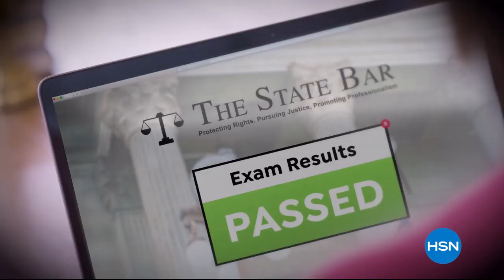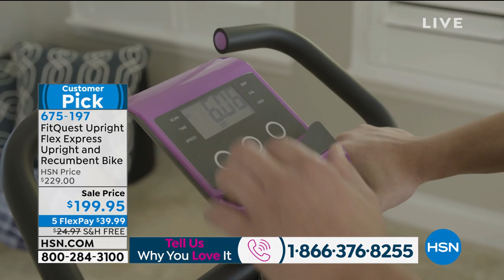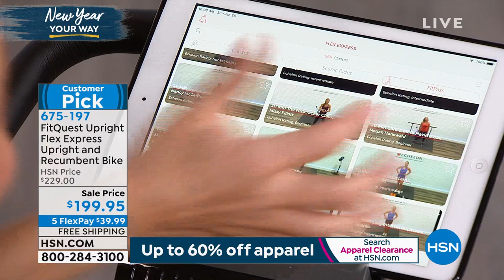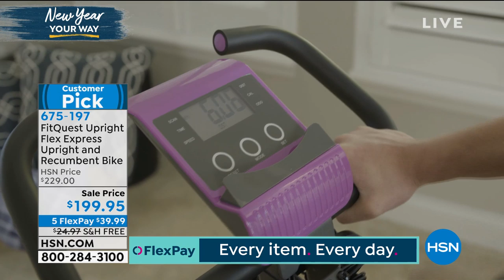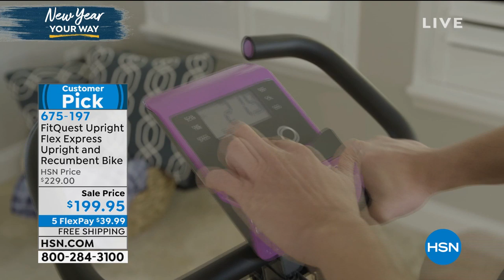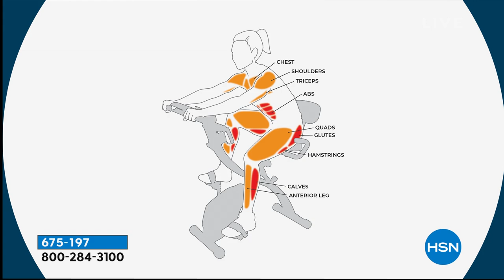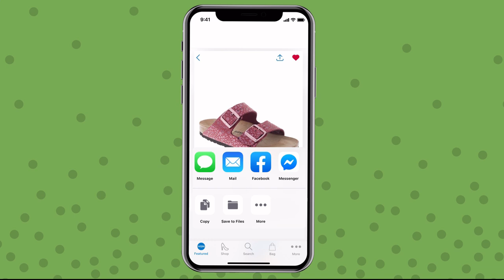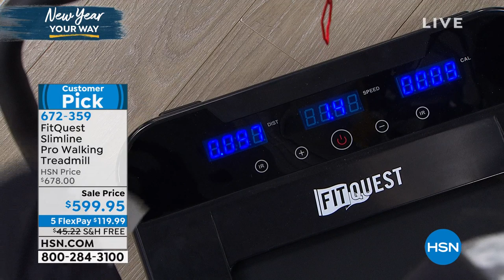HSN | Fabulously Fit 01.26.2020 - 10 AM